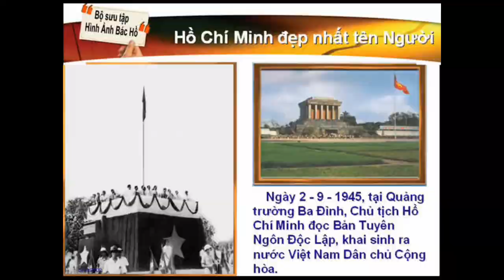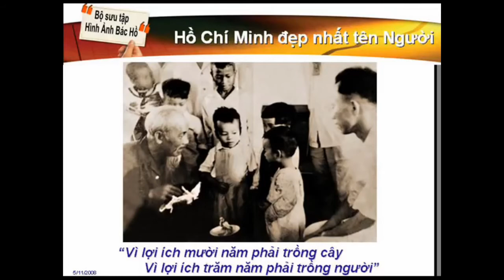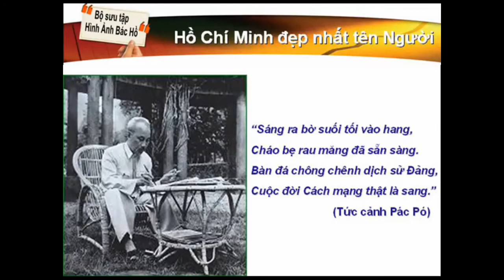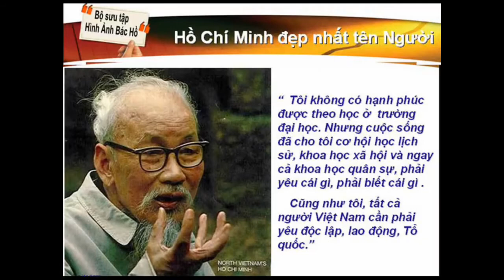12 tháng 5, 2020